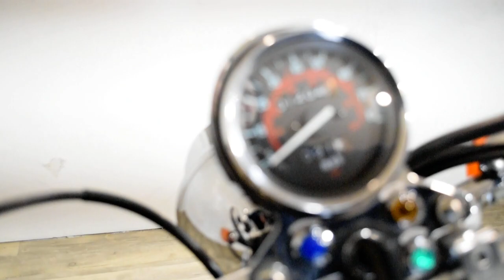2014 Honda Rebel | Used motorcycle for sale at Monster Powersports, Wauconda, IL